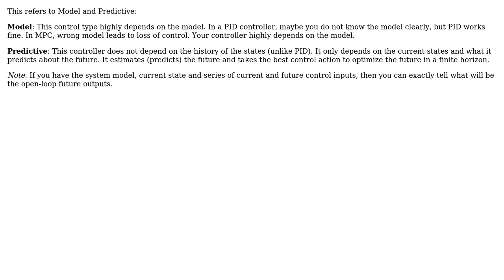Engineering: Why is it called "Model predictive control"?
With thanks & praise to God, and with thanks to the many people who have made this project possible! You are responsible for your own actions.